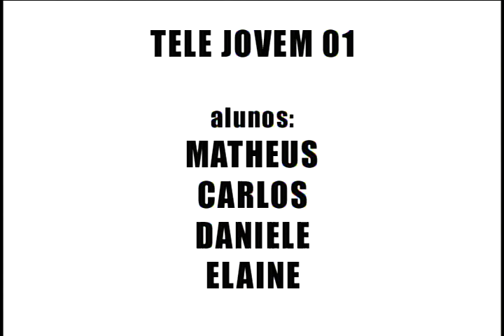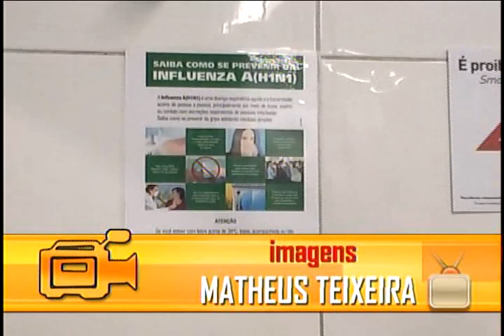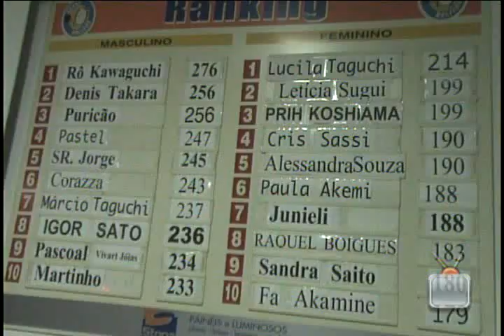TELEJOVEM 1ª edição - 07/10/2009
Seja muito bem-vindo à primeira edição do TeleJovem. A partir de agora você vai ter contato com um produto jornalístico diferente, que trabalha a favor dos jovens. Este webjornal traz dicas culturais, informações da atualidade, prestação de serviço à comunidade e opinião: porque nós queremos saber o que você pensa. Aproveite. Participe. Interaja. Produza. Ele é feito pra você! Na estreia do TeleJovem, saiba se os jovens estão com medo de pegar a gripe suína. Acompanhe a história de uma estudante que sofre com a falta de escola no bairro dela. Veja também o trailer de Os Normais 2, dica de música gospel e opinião de jovens sobre a cobertura, feita pela imprensa, da morte de Michael Jackson. E tem mais: fique por dentro do boliche!

Ficha técnica:
Produção, Imagens e Reportagem: Daniela Silveira, Eduardo Maranho, Elaine Soares e Matheus Teixeira; Apresentação e Edição de Texto: Daniela Silveira e Eduardo Maranho; Edição de Imagens: Elaine Soares e Matheus Teixeira; Cinegrafia de Estúdio: Elaine Soares e Thaisa Bacco; Locução: Gercimar Gomes; Editor-chefe e Operador de TP: Matheus Teixeira; Videografismo: Vanessa Vilche; Trilhas das Vinhetas: alunos do 2º termo de Produção Fonográfica da Unoeste (2009); Coordenação de Trilhas: Rodrigo Cavalcante; Cenário: Josué Pantaleão; Apoio Técnico: Edivaldo Silva; Coordenação geral: Thaisa Bacco.